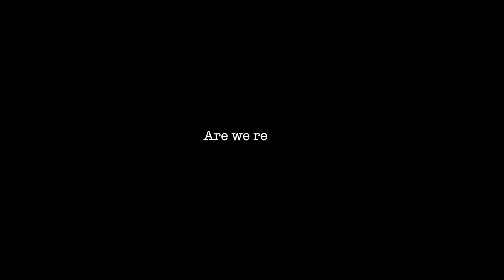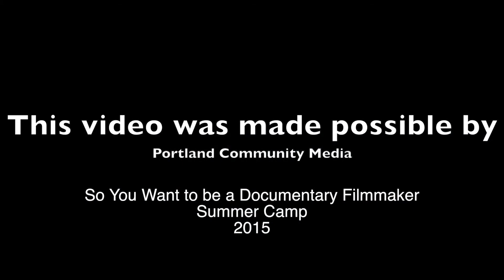Youth Media Summer Camp: So You Want to Be a Documentary Filmmaker? - November 2015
This is a short documentary about "The Big One" a massive earthquake that is predicted to hit the Pacific Northwest in the near future. This project was shot and edited by high school students in Portland Community Media's 2015 Youth Media Summer Camp called "So You Want to be a Documentary Filmmaker?"

This video was produced during an Open Signal workshop. With a commitment to creativity,
technology and social change, Open Signal makes media production possible for everyone. We